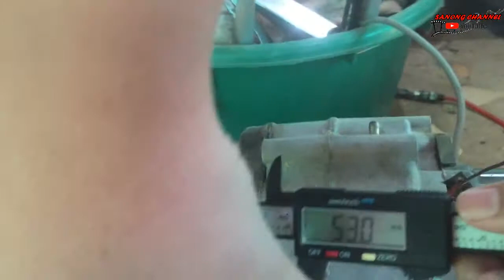ปั้น ชาลี เครื่องเวฟ100 ลูก 53 mm.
จัดทำวิดีโอ SANONG CHANNEL

คลิปนี้สร้างเพื่อความบันเทิง ความสนุกความฮา อย่าดราม่านะครับ